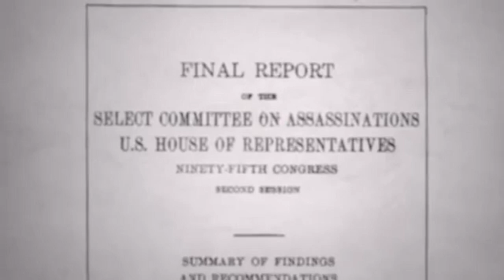The HSCA Fraudulent Cover-Up of JFK's Large Rear Head Wound from JFK Destiny Betrayed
The following are five time-stamped bullet points based on the transcript:

:00) The 1979 House Select Committee report stated that 26 people present at JFK's autopsy disagreed with the Parkland doctors' description of the head wound.

Declassified affidavits revealed that both Bethesda autopsy witnesses and Parkland doctors agreed on the location of the large wound at the back of JFK's head.

(00:34) The assassination records review board uncovered witness statements and diagrams supporting this agreement, contradicting the committee's report.

Autopsy witnesses' sketches confirmed a large hole on the rear of JFK's head, contrary to the House Select Committee's claims.

The House Select Committee's summary was accused of misrepresenting the truth, essentially lying about the findings.
1. The video begins by mentioning the 1979 House Select Committee report that claimed 26 individuals present at President Kennedy's autopsy in Bethesda disagreed with the description of his head wound given by doctors in Parkland, Texas.

2. Dr. David Mantik then details his personal experience with examining declassified affidavits prepared by the House Select Committee. Dr. Mantik states that they were allowed to access not only the witness statements but also sketches depicting a large hole in the back of the head. This contradicts the House Select Committee's previous narrative, suggesting the existence of a discrepancy between their report and the actual witness testimonies.

3. Dr. Gary Aguilar further explains that the Assassination Records Review Board later examined the same witness statements and diagrams. This examination revealed a crucial fact: the witnesses at the autopsy actually agreed with the Dallas doctors that the head injury involved the back of the head.

4. Dr. Gary Aguilar concludes by asserting that the House Select Committee's summary statement misrepresented the truth by claiming there was a disagreement between the Parkland and Bethesda witnesses. Dr. Aguilar directly accuses the Committee of lying about the evidence.
Excerpt from Episode Two of Oliver Stone and James DiEugenio's 2021 'JFK: Destiny Betrayed'

S1 E2 - JFK: Destiny Betrayed: Chapter 2

JFK Revisited -- Through the Looking Glass -- by James DiEugenio and Oliver Stone